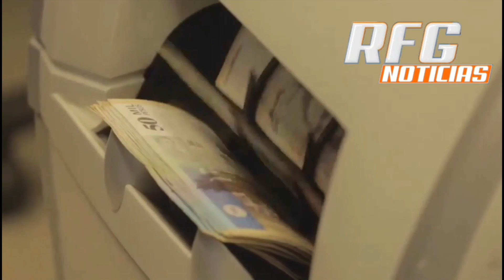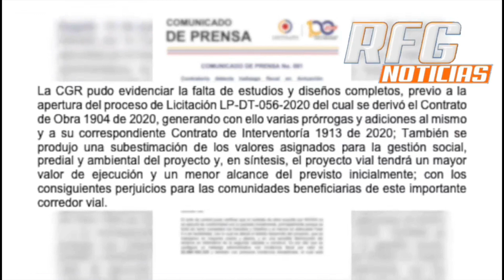Perdidos 2 600 millones de pesos por contrato de INVÍAS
VÍA: RFG NOTICIAS